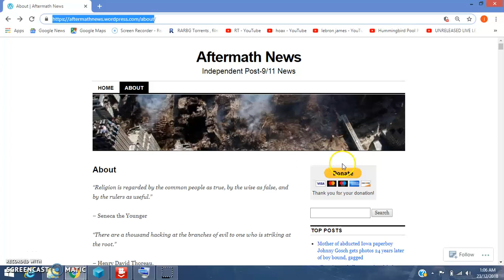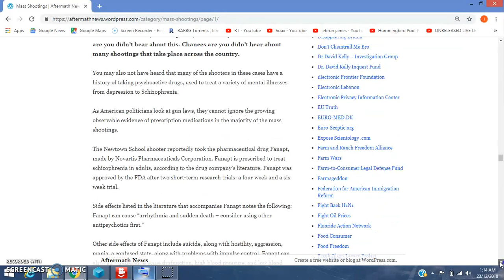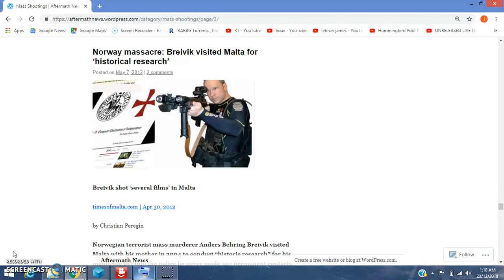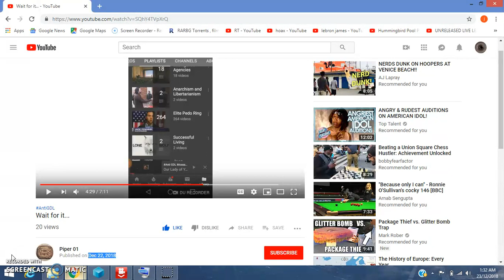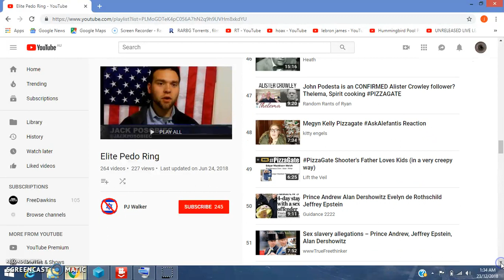PJ Walker DISINFO OPERATIVE "THE LIST"